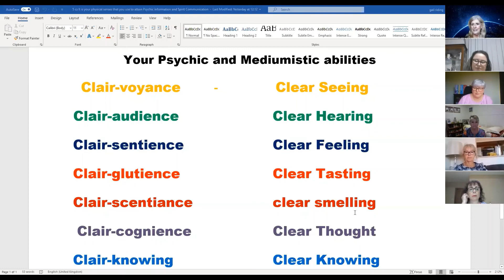Snippet from my online mediumship development class one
In class one of mediumship development, we discussed the ethics of mediumship and the psychic senses that we can develop